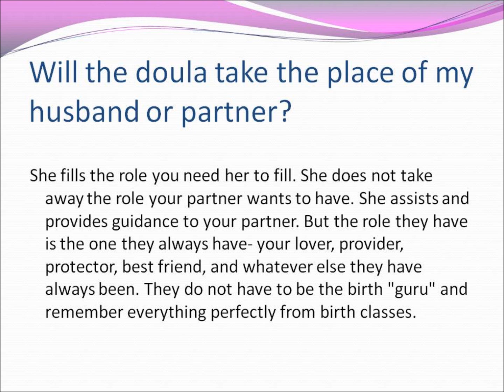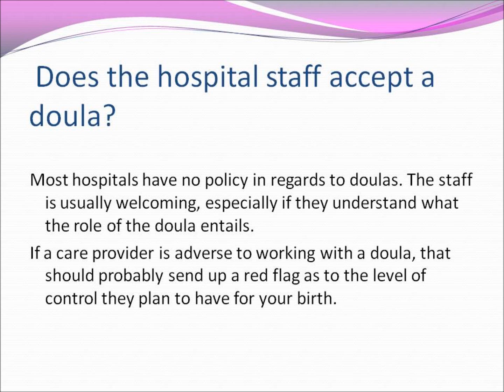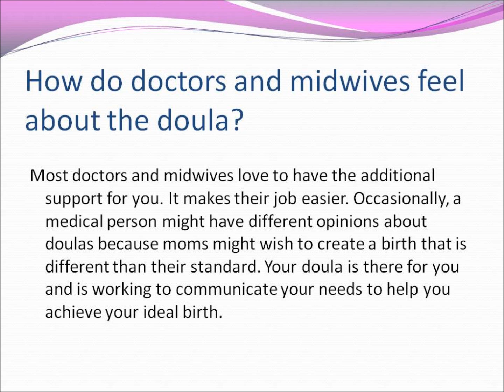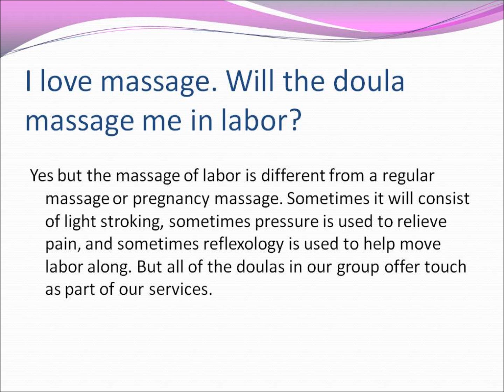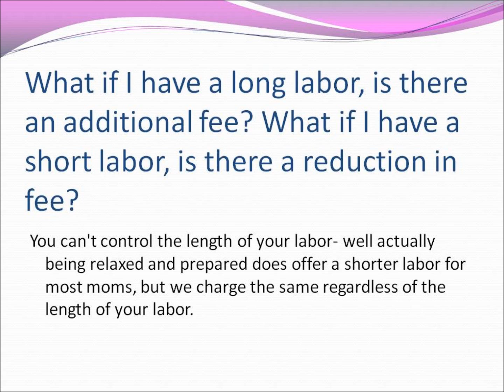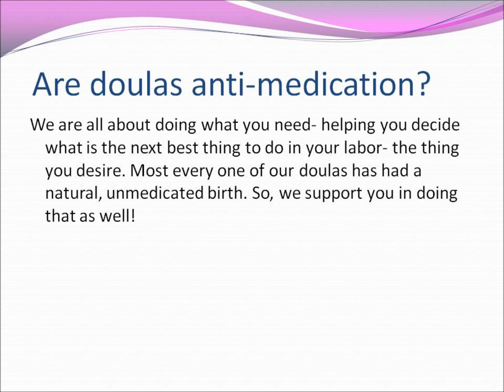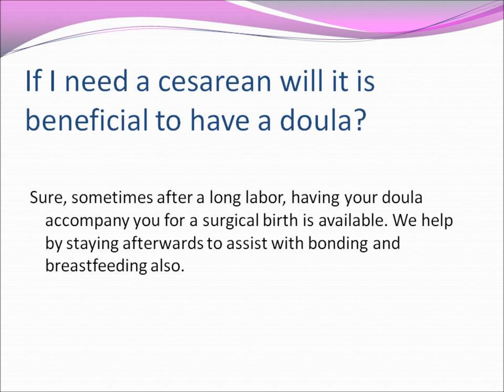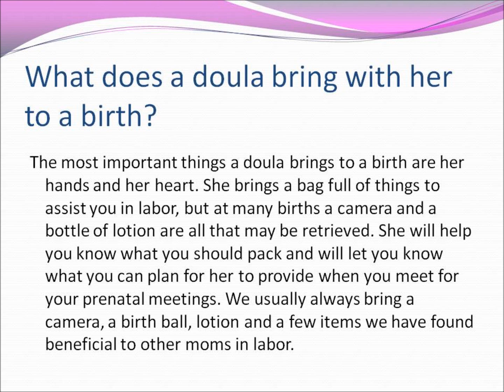Frequently Asked Questions about our Services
These are the most frequent questions about our services- some of these things may change over time- but most will continue to hold true.